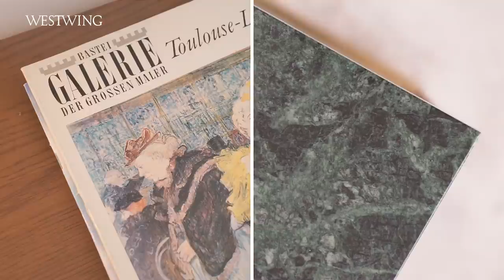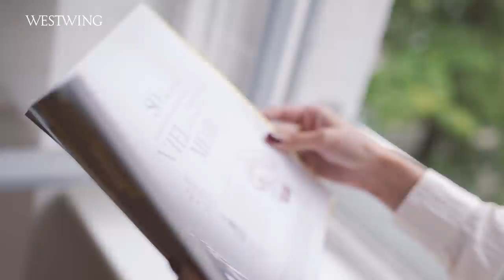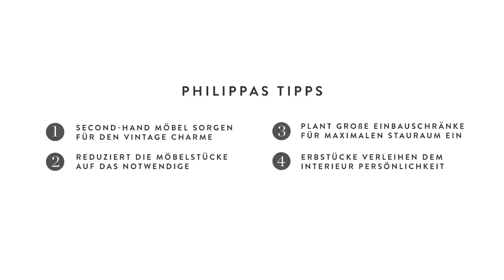Altbau Wohnung in Berlin | Zuhause bei Philippa Sandberg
Eine Altbau Wohnung in Berlin! Heute zeigen uns Inflencerin Philippa Sandberg und ihr Freund Luca ihre Berliner Traumwohnung. Eines können Wir Euch nach der Wohnungstour direkt verraten: Wir waren sofort verliebt!

Ursprünglich wollte die Wienerin nur für ein paar Monate in der Stadt bleiben. Mittlerweile sind es aber schon sechs Jahre, die sie hier lebt. Nun auch in der perfekten Altbauwohnung, die bei Stuck- und Flügeltüren-Liebhabern das Herz wohl höher schlagen lassen dürfte. Für Philippa ist Berlin vor allem eine pulsierende Stadt, mit vielen inspirierenden Menschen und der Freiheit, die Person sein zu können, die man auch sein möchte.

Im großzügigen Esszimmer der Wohnung ist trifft sich die Influencerin gerne zum Brunch oder Dinner mit Freunden. Die hellen, gedeckten Farben und vielen Holzelemente lassen den Raum warm und gemütlich wirken. Mit dem großen goldenen Spiegel an der Wand und dem typischen Dielenboden wird das Altbaufeeling komplettiert. Doch das Highlight des Raumes: Der Erker, in dem Luca sich seinen Arbeitsplatz eingerichtet hat.

Philippas Instagram Kanal ist vor einigen Jahren eher aus der Situation heraus entstanden. Sie konnte sich schon immer für Mode und Lifestyle Themen begeistern und hat nach ihrem Studium einfach angefangen, alles was sie begeisterte mit anderen zu teilen. Heute betreibt sie ihren Kanal nur noch nebenberuflich, um sich kreativ ausleben zu können.

Vom Esszimmer gelangt man über eine eindrucksvolle Flügeltüre direkt in den Wohnbereich. Hier fällt einem sofort der opulente Stuck an der Decke auf, der Philippa zusammen mit dem schönen Dielenboden, schon bei der Wohnungsbesichtigung überzeugt hat. Mit gelben und grünen Farbakzenten, wie dem dunkelgrünen Samtsessel im Mid Century Stil setzt sie gekonnt Akzente. Die beiden Lieblingsstücke im Zuhause von Philippa Sandberg sind aber die Zeichnungen von Lucas Onkel, die über dem Sofa ihren Platz gefunden haben.

Diese Altbau Wohnung in Berlin hat es uns angetan. Wie gefällt Euch das Zuhause von Philippa Sandberg?

Inhalt
0:00 Intro
0:31 Küche
0:55 Leben in Berlin
1:42 Badezimmer
1:56 Esszimmer
2:25 Philippas Instagram Account
3:08 Wohnzimmer
3:32 Altbauwohnung
4:20 Der perfekter Tag
4:48 Philippas Tipps